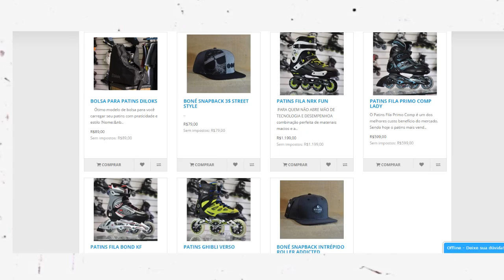Curiosidades do Patins Street #10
Chegamos no decimo Curiosidades do Patins Street

Insta: @taiscolares @danilosennainline @blader_leo @felipezamba @filipe_augusto_tuba